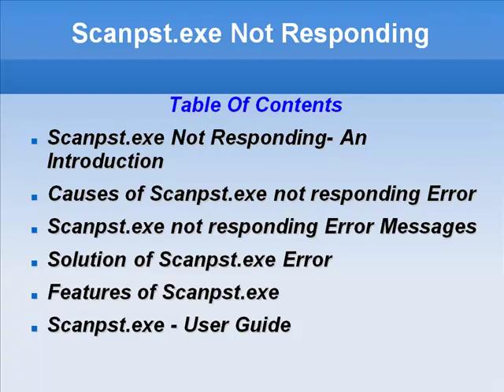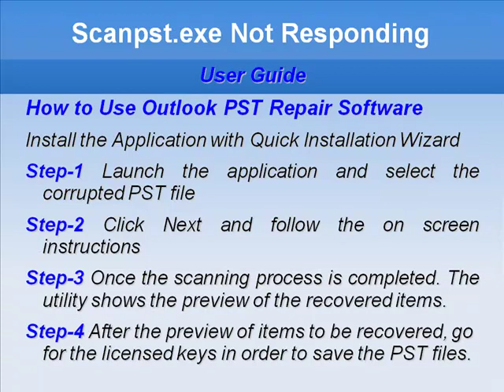Fix scanpst.exe Not Responding Error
If Outlook users are getting Scanpst.exe not responding error messages, they can use third party Outlook PST repair software for repairing damaged and corrupted PST files.